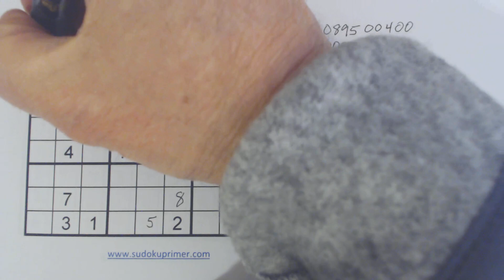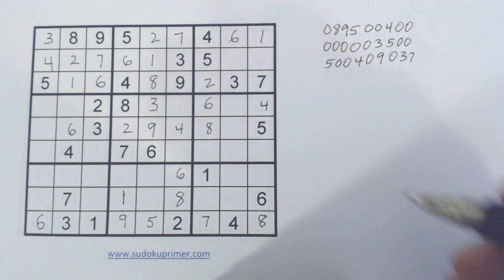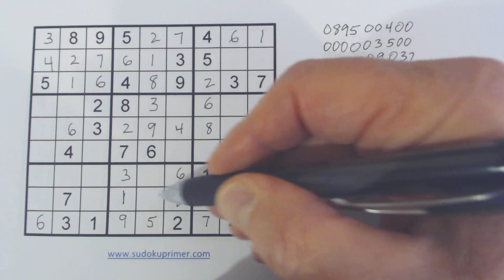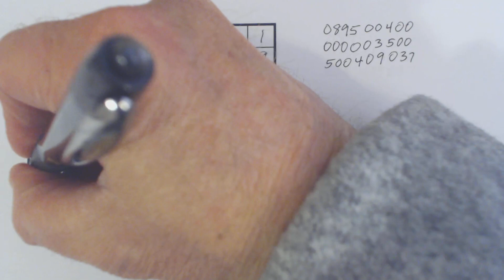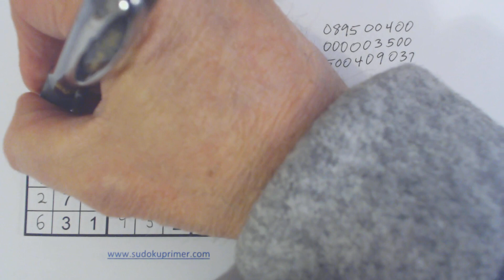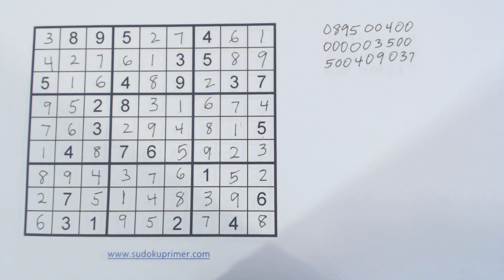Sudoku Primer 146 - subscriber submitted puzzle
If you would like to submit a puzzle you have questions on leave the numbers in a comment.  You can see how to do that by watching the video.